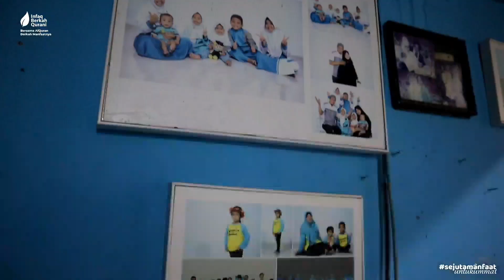BENCANA BANJIR MENGHANCURKAN RUMAH WARGA DI CIMAHI BANDUNG !!!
INNALILLAHI WAINNAILAIHI ROJIUN
Hujan lebat terjadi dikomplek perumahan permata jl.sapir hingga membuat air meluap dan terjadilah banjir yang menghancurkan rumah warga

Mari bersama kita berdoa untuk saudara-saudara kita yang terdampak banjir, agar Allah membalas kebaikan yang berlipat untuk saudara kita